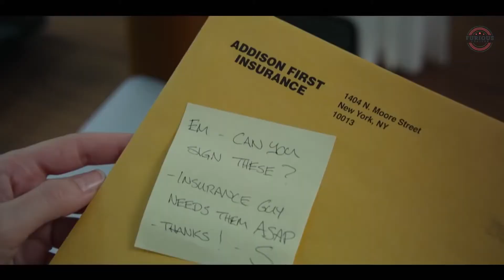A SIMPLE FAVOR Trailer #3 (NEW 2018) Blake Lively, Anna Kendrick Romance Movie HD